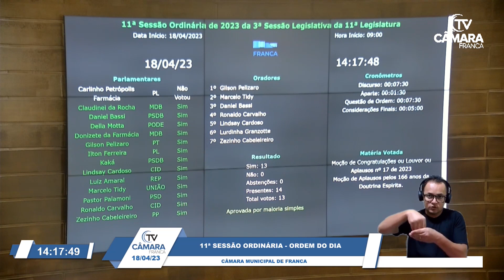Câmara aprova homenagem pelos 166 anos da Doutrina Espírita